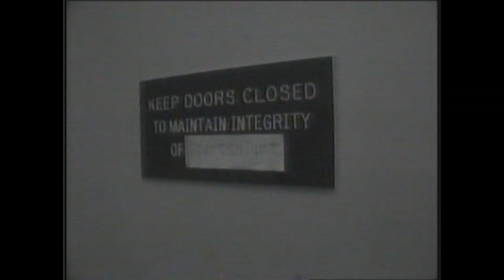espn2 SportsNight circa late 1993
Now we just think of ESPN2 as the twin of ESPN, but when it debuted in October of 1993, it was positioned as a younger, hipper, edgier version of ESPN. Its signature program, SportsNight, featured the now well-known Suzy Kolber and the terribly miscast Keith Olbermann, now an MSNBC news show host.